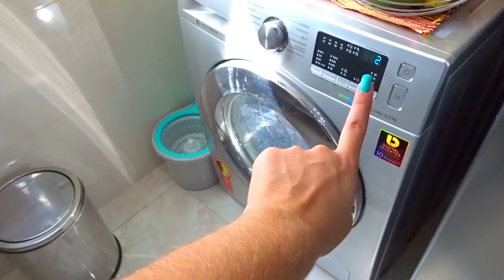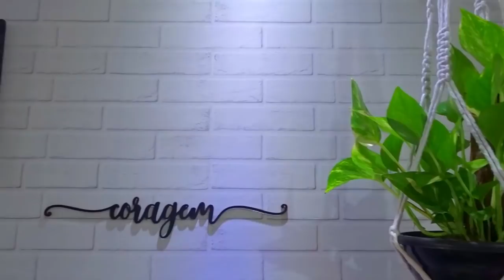ORGANIZANDO O APÊ MRV COM AMOR | ROTINA DO DIA + TUDO LIMPINHO E CHEIROSO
No vídeo de hoje organizei o apê com vocês ... não existe nada melhor que deixar a casa organizada e como falei no vídeo quero organizar meu guarda-roupa, então quero deixar tudo limpinho pra gravar essa organização que não vai ser fácil hahaha quem aí já está ansiosa??